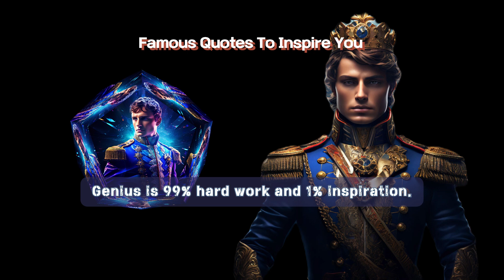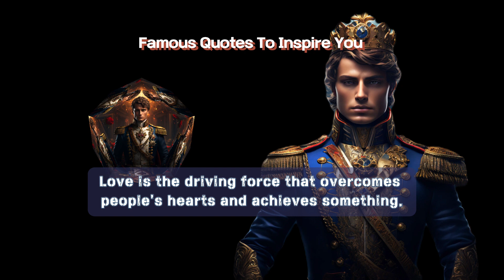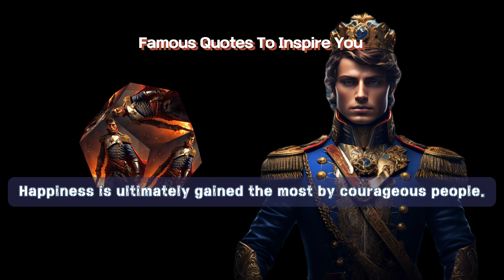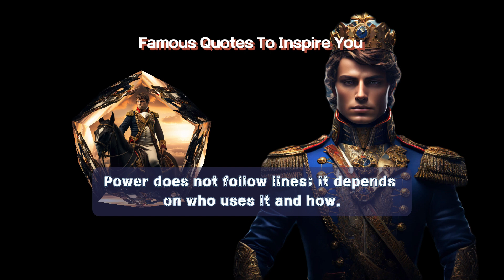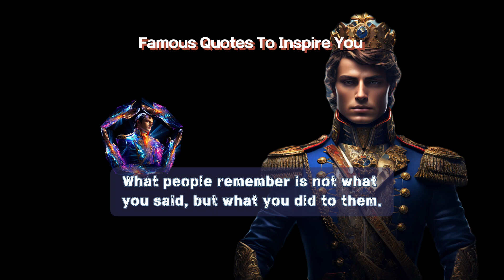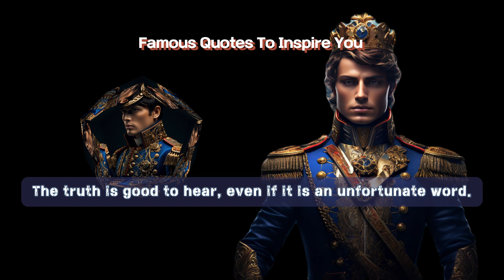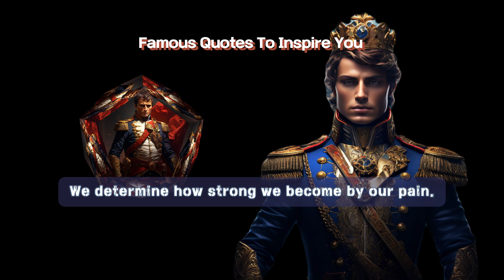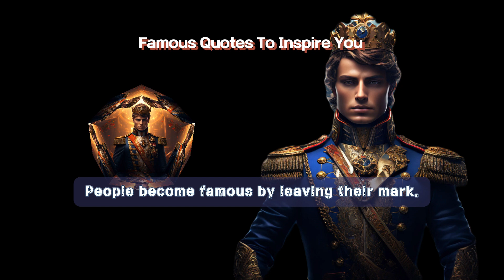Famous Quotes To Inspire You ll Napoleon Bonaparte ll